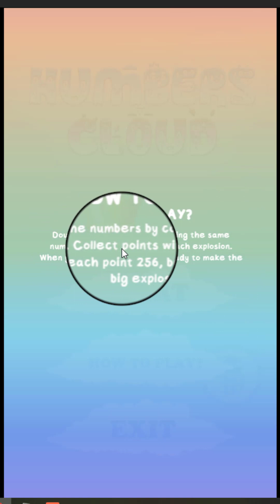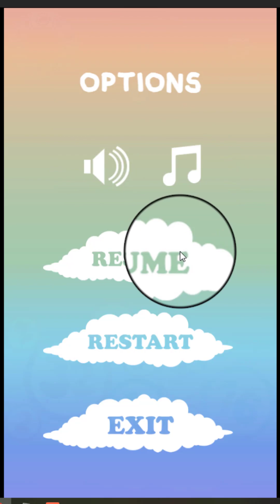Numbers Cloud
Numbers Cloud @topnewcode

Same numbers are combined to gain points in the game. Points are scored as the sum of each combined numbers. The higher the numbers, the higher score you will make.

FEATURES:
Resolution 1080×1920
Playable in all platforms (Pc, Desktop, Web, HTML5, Android, IOS)
Touch Controls
AdMob Ads Supported

WHAT YOU GET:
Documentation.
Construct 3 Files (source).
HTML5 Game files exported.